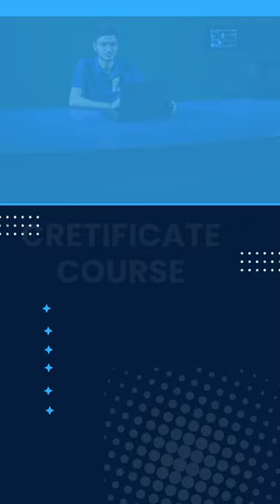WHY JIMMC ||Jagran Institute of Management & masscommunication | #]shotsyoutube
Welcome to Jagran Institute of Management & Mass Communication (JIMMC) Kanpur, a premier Mass Communication Institute of the country. Step inside JIMMC and find youself in a world of  media environment.  Since its establishment in 2005, JIMMC Kanpur has been a platform for students to acquire practical skills along with a strong theoretical base.

Amidst a sprawling green campus, the academic block of JIMMC Kanpur is  an excellent centre where students are exposed to a new way of learning experience. Professionally and culturally vibrant ambience makes the campus a retreat from the chaos all around and a haven for intellectual stimulation. It is modern, forward looking and very friendly place to study.
IMMC creates media professionals of tomorrow.
And this we do it from day one. The key element is learning by doing. The students are groomed in a manner that enhances their communication skills. The Institute also provides opportunities for personal, professional and scholarly advancement of students.